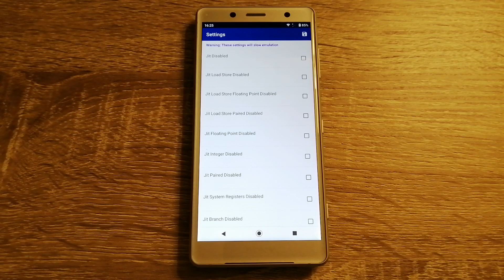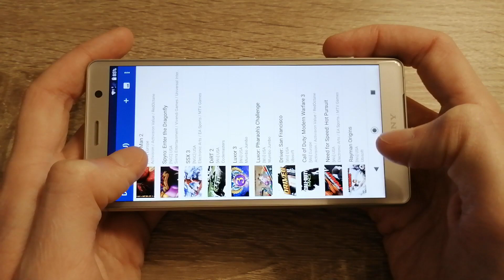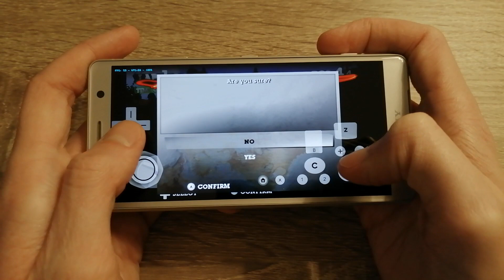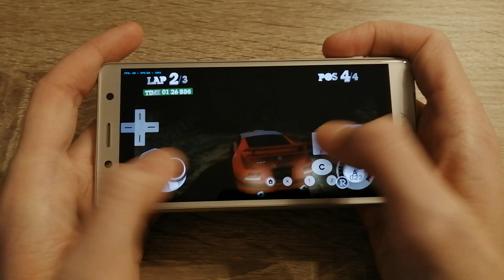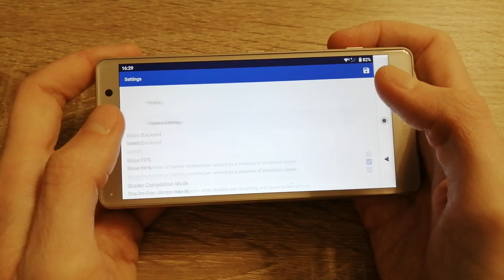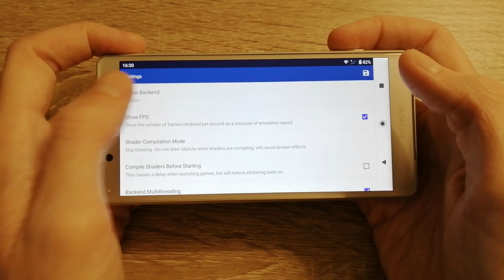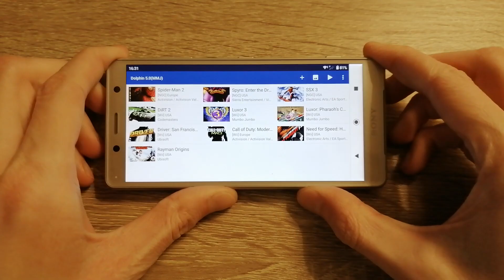Sony Xperia XZ2 Compact - Colin McRae: Dirt 2 - Dolphin Emulator MMJ - Test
Colin McRae: Dirt 2 (Wii) test on Sony Xperia XZ2 Compact with Official Android 10. To open this game I used Dolphin Emulator MMJ.